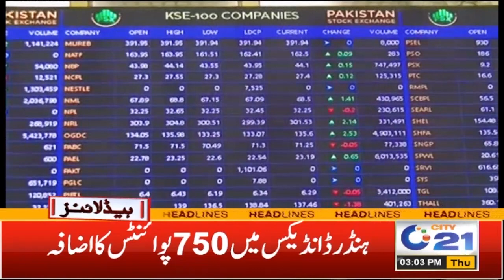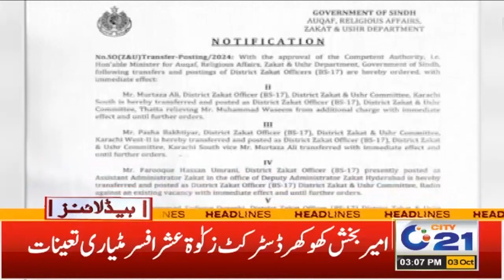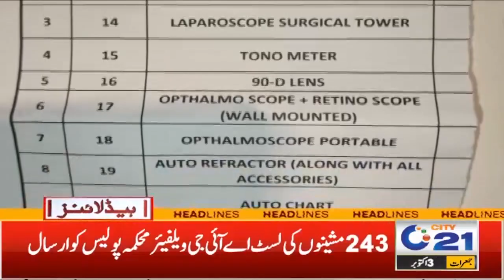kachay K Daku Karachi Pohanch Gaye | 3PM News Headlines I 3 Oct 2024 I City 21